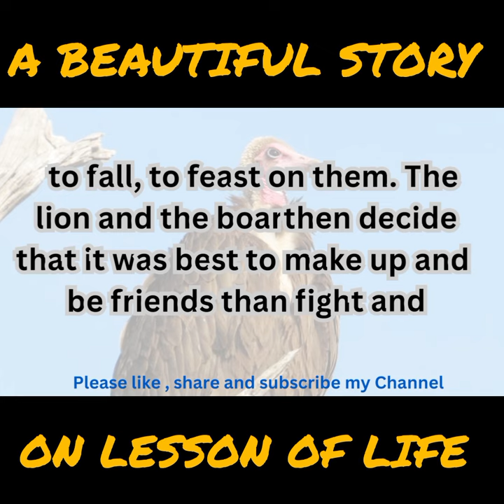Lion And Boar Story II II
Fable
Lion
Boar
Jungle
Forest
Conflict
Power struggle
King of the Jungle
Pride
Courage
Strength
Cunning
Alliance
Betrayal
Unity
Moral lesson
Aesop's Fables
Wildlife
Animal characters
Leadership
Cooperation
Survival
Dominance
Strategy
Humility
Lion and Boar story
Aesop's fables
Cooperation
Teamwork
Survival
Unity
Strength
Power
Friendship
Enemies to friends
Symbiosis